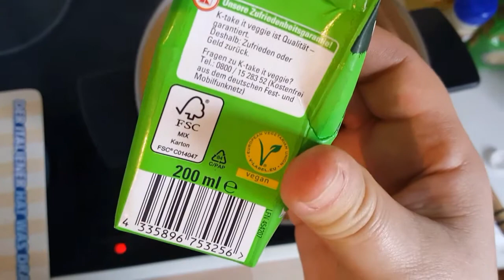Krem supa od mrkve i đumbira (VEGAN)-Karotten-Ingwer suppe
Potrebno je
Oko pola kg mrkve
2 krompira
2 cena belog luka
1 glavica crnog luka
Djumbir oko 2 cm
Sana za kuvanje
Buter vegan
Zutaten:
Ca.halbe kg karotten
2 kleinen kartoffel
2 kleine knoublauch
1 zwiebel
Ingwer ca.2 cm groß
Vegi sahne
Butter vegi